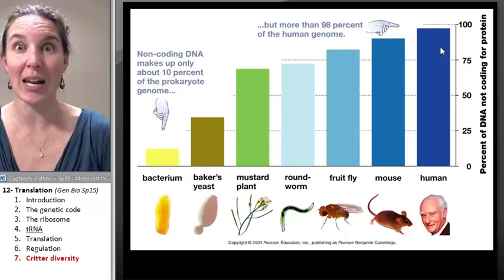Translation 7- Diversity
Part 7 in a 7 part lecture on TRANSLATION in a flipped General Biology course taught by Wendy Riggs. CC-BY.